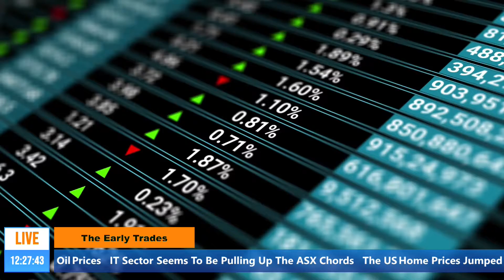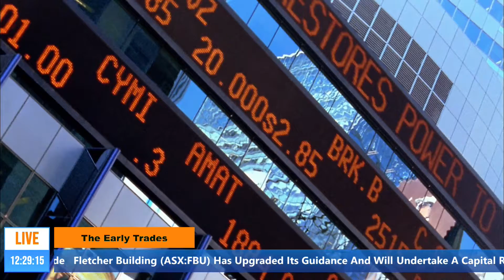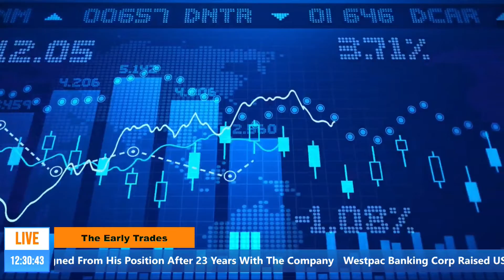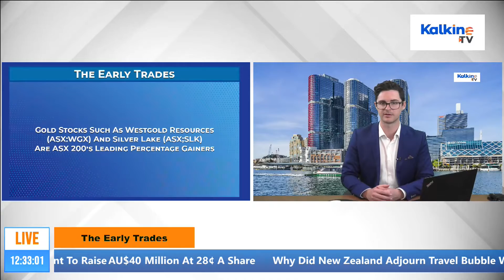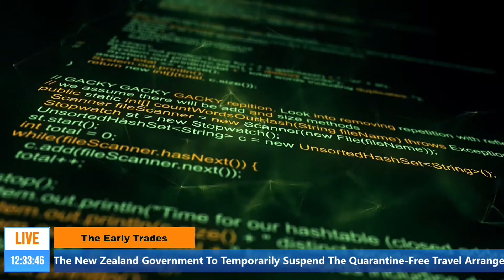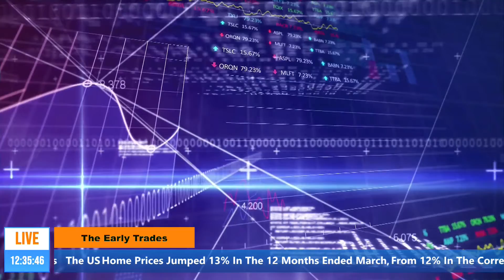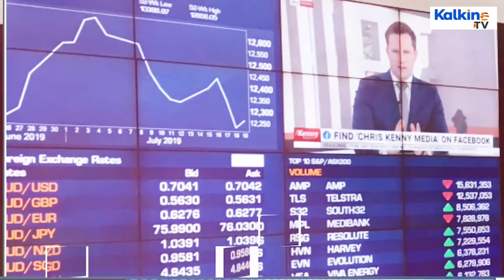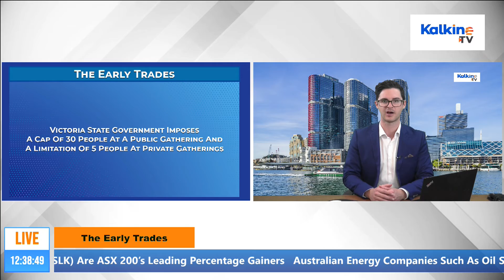The Early Trades || Market Trades Flat: Tug Of War Between IT And Miners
• Commonwealth Bank  shares have reached $100 a share for the first time in its 109 years. Economic recovery prospects and the booming housing space has been supporting the share price rally this year.
• Moving on and the ASX 200 opened lower amid a weak closing of the US markets overnight.  Iron ore miners and the energy sector are the biggest drag amid dip in metal and oil prices.
• Home prices continued to rise Year-on-Year in March, according to the S&P CoreLogic Case-Shiller National Home Price Index, which monitors home rates in the municipalities. The US Home prices jumped 13% in the 12 month period up to March - from 12% in the corresponding period. It was the highest jump in US home prices in 15 years.
• ALS reported a 35% rise in its full-year net attributable profit to $173 million. The revenue rose 5.2% to $1.76 billion.
• FLETCHER BUILDING is also soaring high on the ASX 200 following a guidance upgrade. Fletcher Building said that it has upgraded its guidance and will undertake a capital return to shareholders of up to New zealand 300 million $. Fletcher Building is one of the largest listed companies in New Zealand.
• Gold stocks such as Westgold Resources and Silver Lake are the ASX 200’s leading percentage gainers, soaring high amid gold price intake on the back of a dip in US consumer confidence.
• crude oil prices were mildly up as demand increased with the northern hemisphere's summer driving season approaching – which in turn offset worries of excessive supply if Iran possibly returns to the market.
• Wealth management Australian Ethical Investment said that it expected underlying profit after tax before fees of $8.8 million and $9.3 million.
• our major news story of the day – New Zealands decision to suspend the travel bubble with Victoria  .